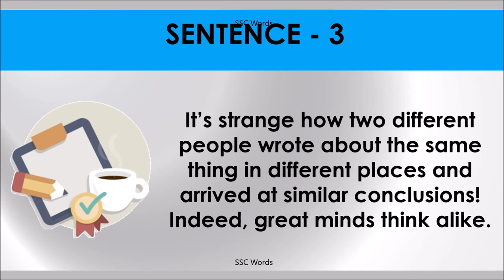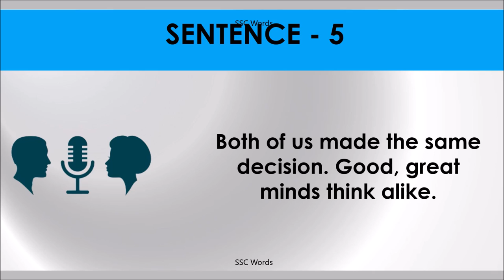GREAT MINDS THINK ALIKE Idiom 718 # Meaning and five sentences # SSC Words